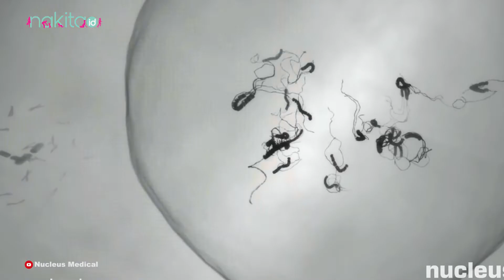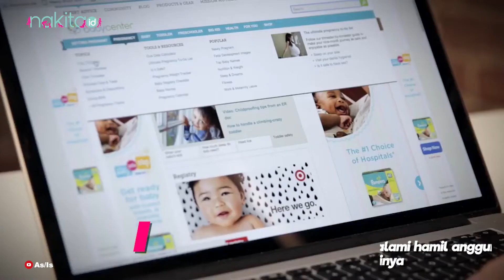Bisa Hamil Lagi Setelah Hamil Kosong? Kapan Boleh Hamil Kembali Setelah Hamil Anggur?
Kehamilan molar atau yang lebih dikenal sebagai kondisi hamil anggur adalah masalah kehamilan ketika sel telur yang sudah dibuahi dan plasenta tidak berkembang secara normal.

Kondisi ini juga dikenal sebagai kehamilan kosong, karena tidak ada janin yang berkembang sehingga perlu dikuret demi kesehatan Moms.

Apakah jika mengalami hamil anggur bisa langsung mencoba untuk hamil lagi?

00:42 Simak penjelasannya di video ini yuk!

EDITORIAL OFFICE

ADVERTISING